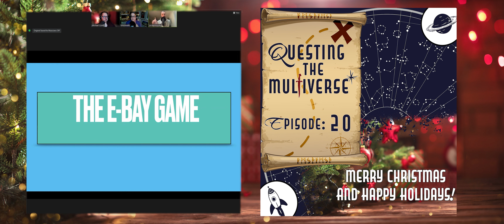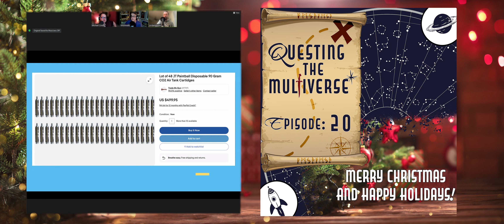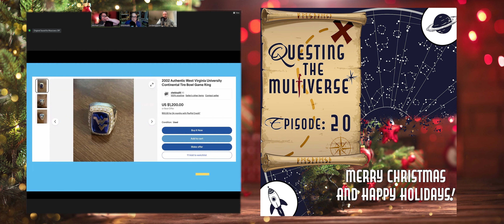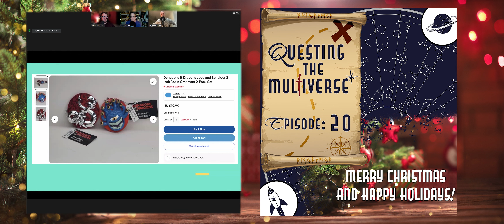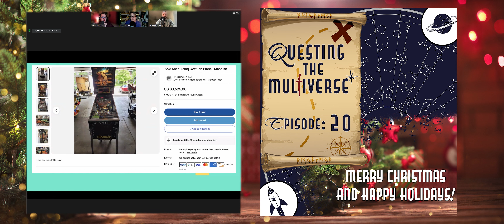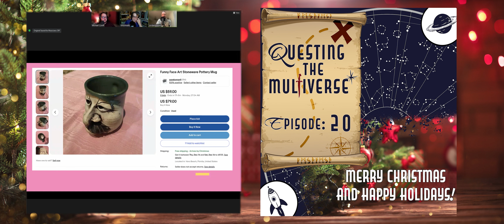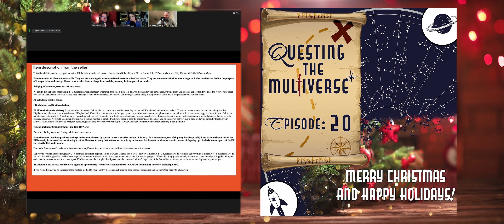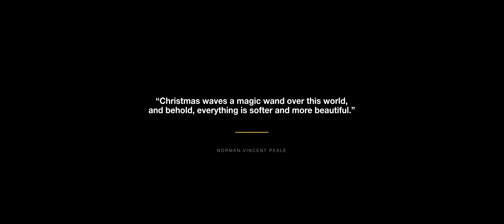Questing the Multiverse Episode 20 - Merry Christmas and Happy Holidays!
Happy Holidays from Shiloh and Coniff! In this episode our friend Jordan joins us for a Christmas eBay Game, we talk the winners and notable games from the Game Awards and share in the Christmas spirit!